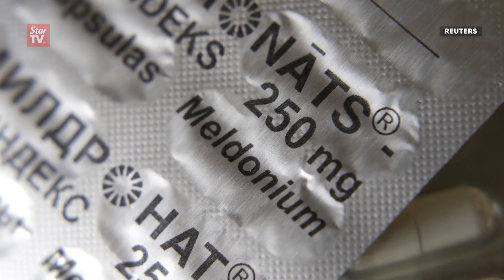7 Days EP31: Sharapova announces failing drugs test; Cuba ready for Rolling Stones' concert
Zack Yusof recaps some of the top stories of the week:

1.  Maria Sharapova announces failing drugs test
3   Islamic State weapons chief captured
4.  Rolling Stones set for historic concert in Cuba
5.  BMW unveils self driving concept car